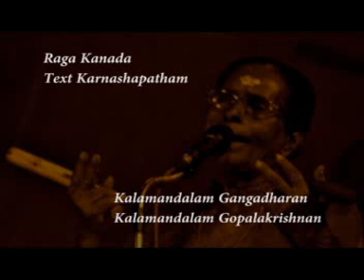Karnasapatham, Raga Kanada... Kalamandalam Gangadharan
'Valsalyavaridhe Karna...' padam from Karnasapatham.
Kalamandalam Gangadharan accompanied by Kalamandalam Gopalakrishnan